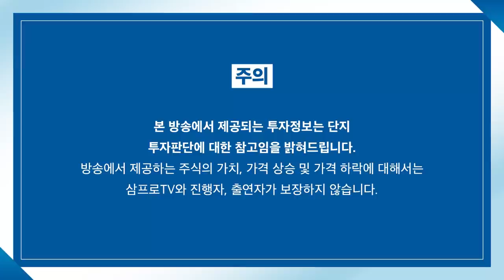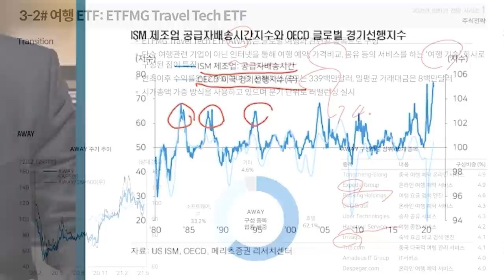[심층 인터뷰] 혼자만 달린 삼성SDI, 하반기 주목할 이슈는? f. 하나금융투자 김현수 선임연구원